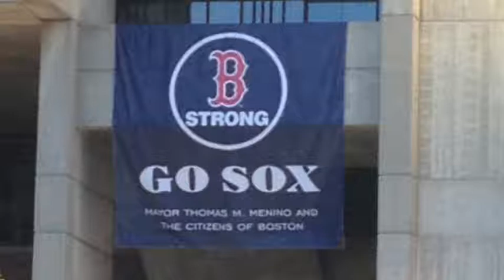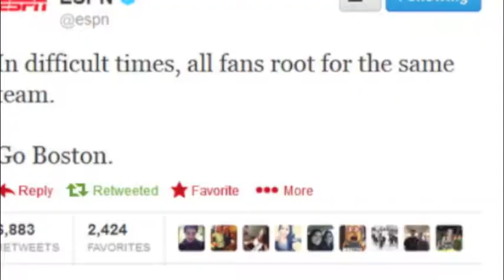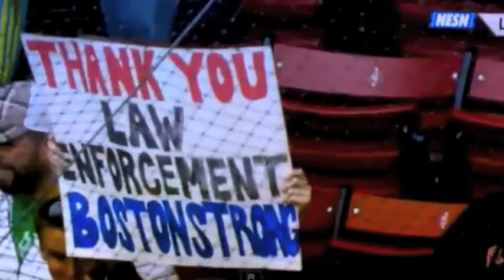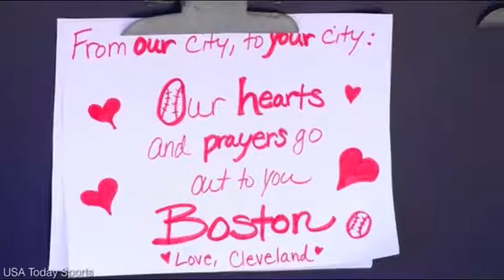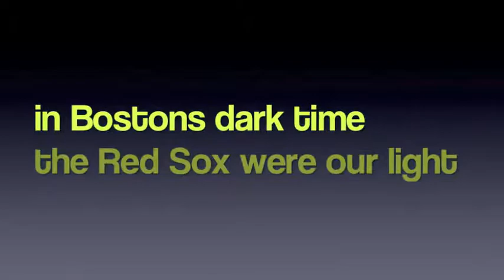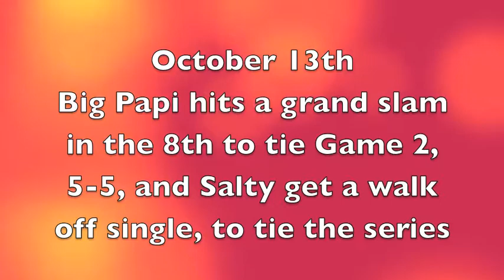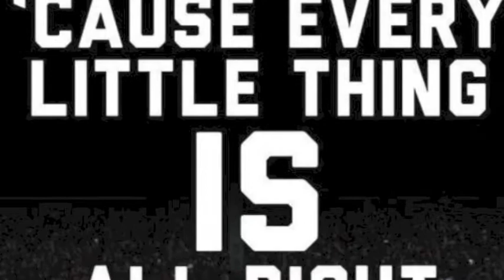Red Sox 2013 World Series Champions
Red Sox 2013 World Series Champions Dedication Video